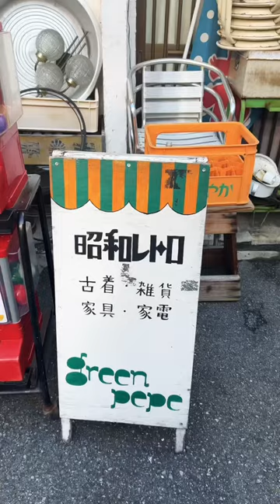大阪・中崎町🎀昭和レトロな【green pepe】でお買い物🦩🌷☎️🪆